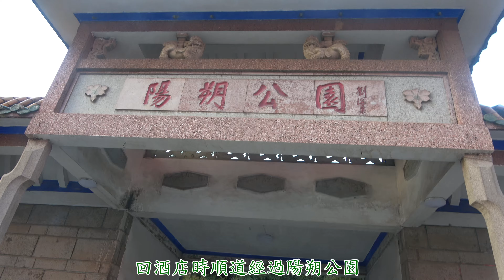遊覽陽朔西街各種食品和手工藝品商店20191209-3